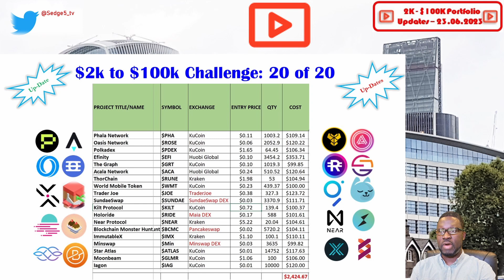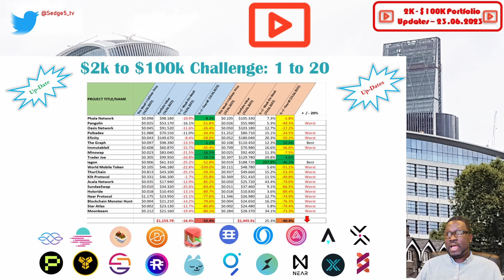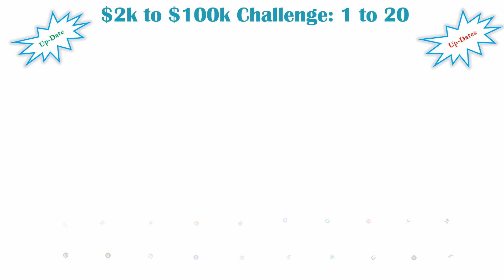Crypto bull-run returns? IAGON IAG is up 207% in a week! $2k - $100k crypto portfolio updates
Could TradiFi institutions be about to unleash the 'mother-of-all-bull-runs'? Blackrock leads the race for the first spot Bitcoin ETF with many others following suit. Iagon (IAG) is up 207% in a week strengthening the idea of another narrative emerging - decentralised cloud storage, cloudcomputing. Following last week's crypto markets bloodbath, most cryptocurrencies are up b double digits this week but is that going to last.

Here's an update to our $2k - $100k public crypto portfolio.

Moonbeam ($GLMR)
OASIS Network ($ROSE)
The Graph ($GRT)
Acala ($ACA)
TraderJoexyz ($JOE)
Efinity ($EFI)
SundaeSwap ($Sunade)
Minswap ($MIN)
Pangolin ($PNG)
World Mobile Token (WMT)
Phala Network ($PHA)
Blockchain Monster Hunt ($BCMC)
Kilt ($KILT)
Polkadex ($PDEX)
Holoride ($RIDE) - NEW
Iagon ($IAG)
ImmutableX ($IMX) - NEW
Star Atlas ($ATLAS) - NEW
ThorChain ($RUNE)